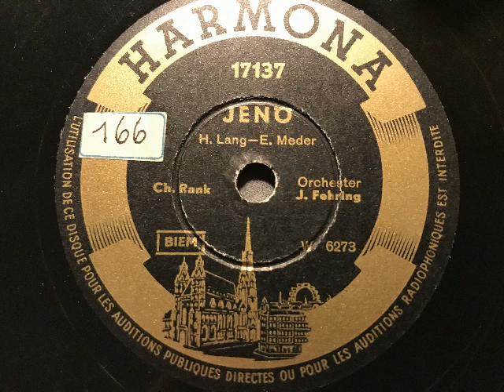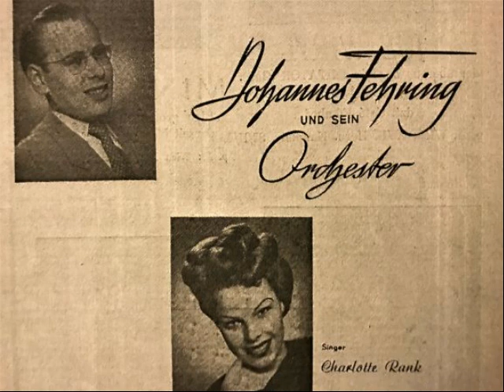Charlotte Rank, Johannes Fehring mit seinem Orchester, Jenö, ungarische Samba, Wien, 1950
Charlotte Rank mit dem Orchester Johannes Fehring. Jenö, ungarische Samba von Hans Lang und Erich Meder. Erschienen 1950 in Österreich auf der Marke Harmona. Eine Schellackplatte aus dem Schallarchiv des Radiomuseum Hardthausen.